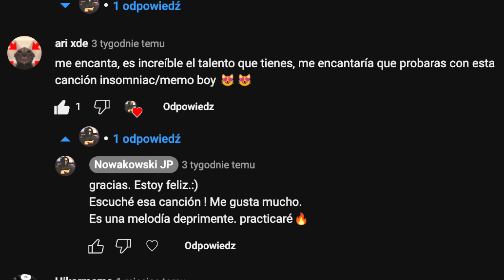[Lyrics] Memo Boy - Insomniac | Guitar Cover solo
Beneath soft pillows and wool 😪😪😪

・Fender Stratocaster
・Fractal Audio Systems AXE-FXiii
・Canon kiss x10i